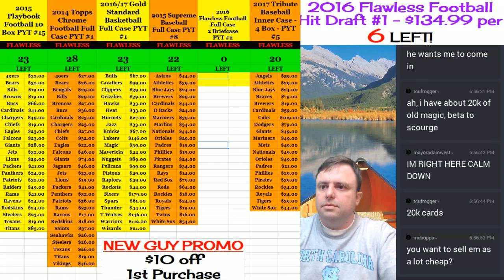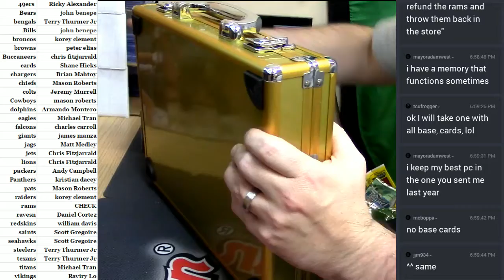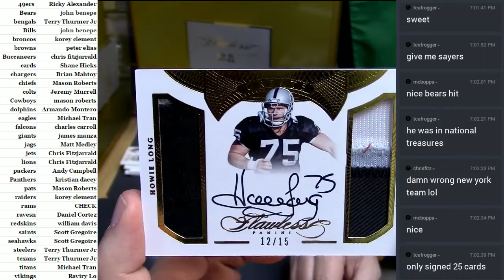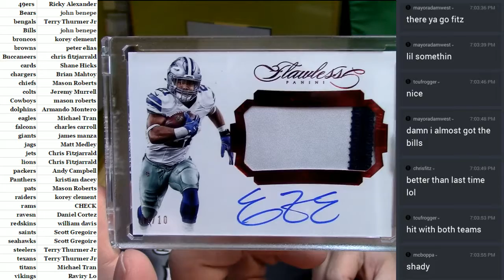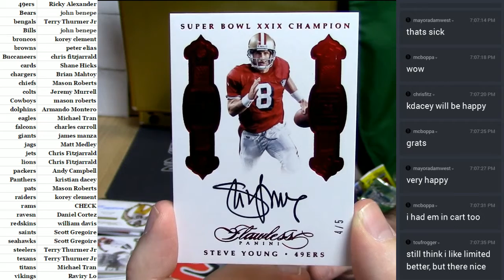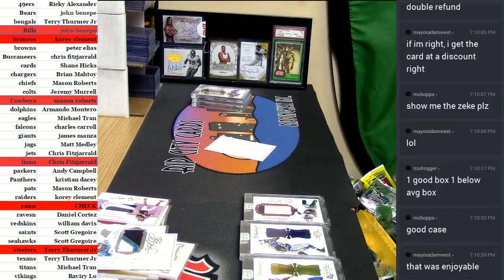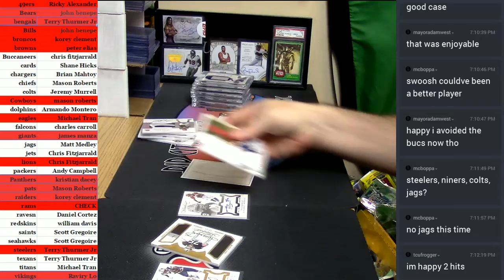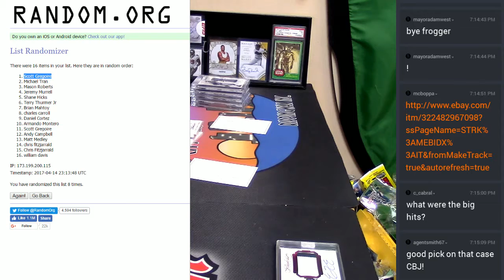2016 Flawless #2 04142017